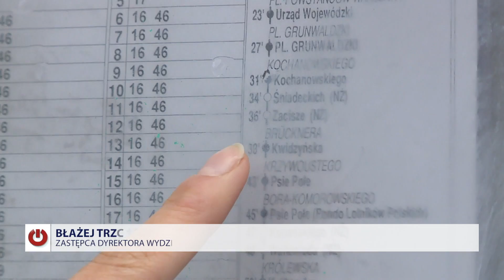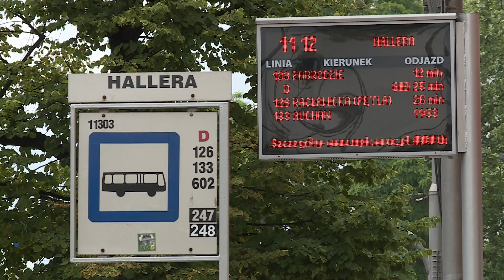Linia D wrocławskiej autobusu D znów na innej trasie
Autobusowa linia D wróciła na swoją dawną trasę. To odpowiedź miasta na protesty mieszkańców, którym nie spodobał się pomysł wydłużenia dotychczasowej trasy autobusu. Linia, tak jak pierwotnie, omija teraz ulicę Skarbowców. Ten pomysł znów nie znajduje jedynie zwolenników. Dlaczego? O to pytała nasza reporterka Marta Laburda.